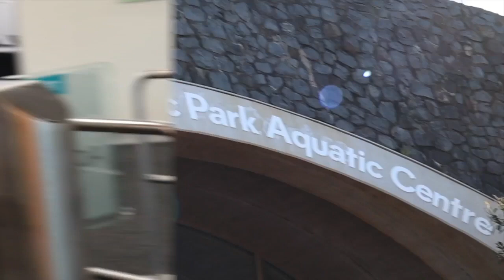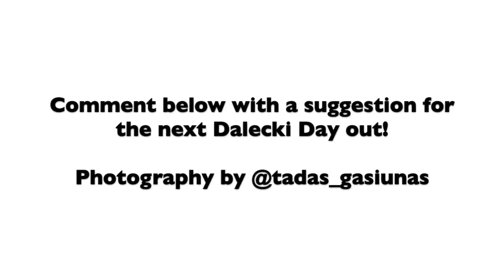Giving the Dalecki Girls a Diving Lesson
Video by Dalecki Strength

Featuring the Dalecki Strength Team: Kat, Ev, Courts and Mel.

I gave the other girls from Dalecki Strength a diving lesson! At Dalecki Strength, we ask people to push themselves outside of their comfort zones every single day. We thought it was time for the team to get out there and push their own boundaries. Watch them face their fears and try something completely different!

Photographer: @tadas_gasiunas
Swimwear: @funkitaswimwear